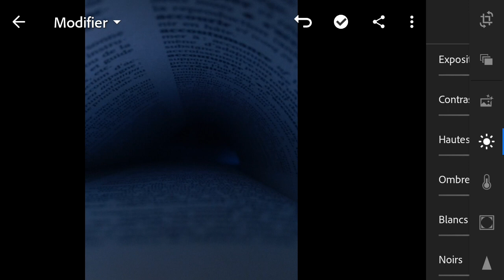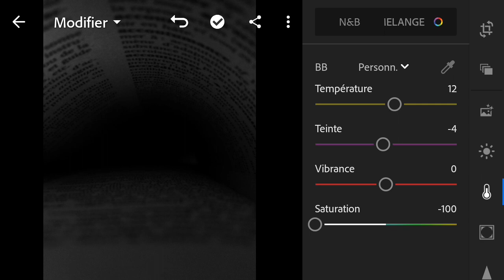How to edit in Lightroom [Lightroom mobile]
Lightroom mobile
Lightroom
Edit photos